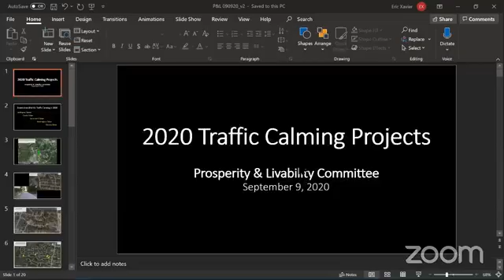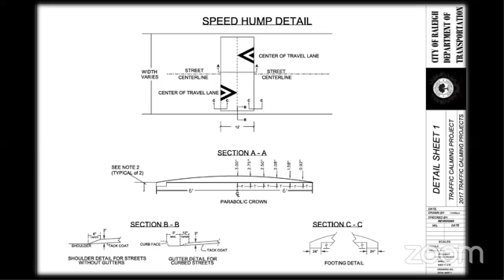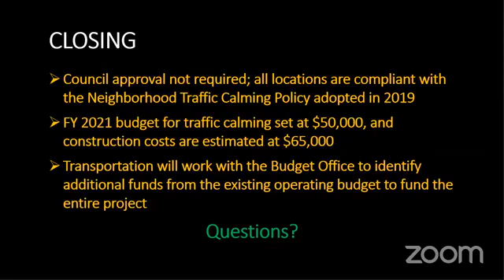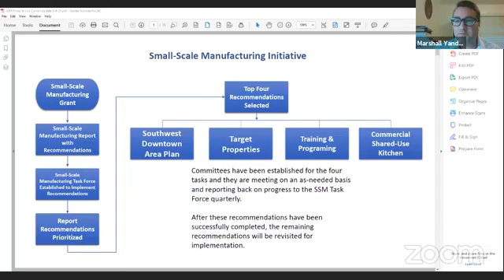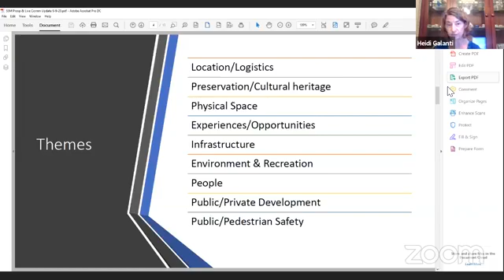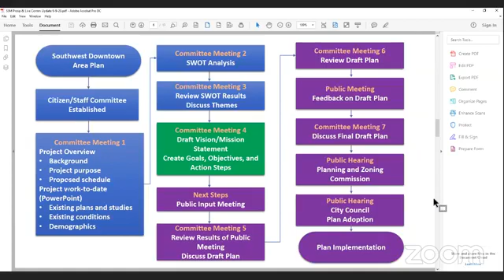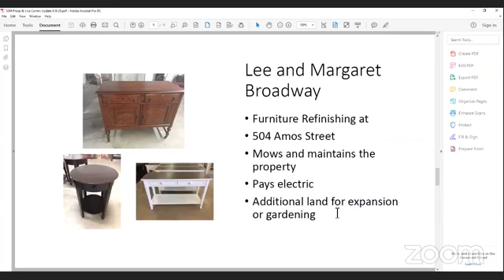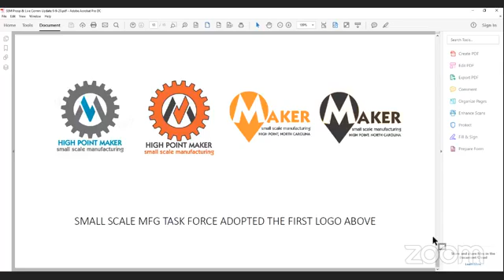Prosperity & Livability | 9/11/2020